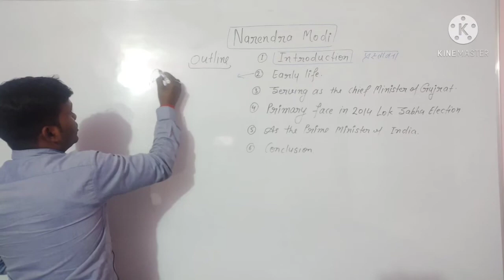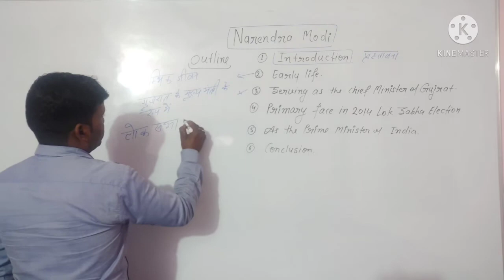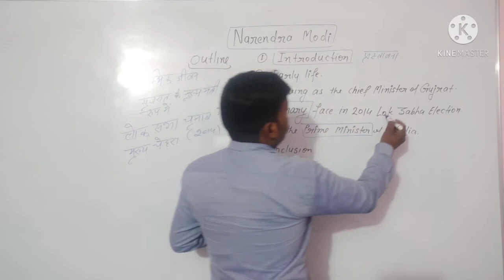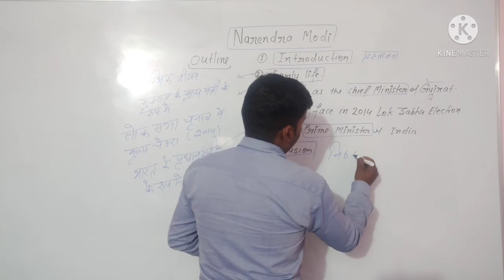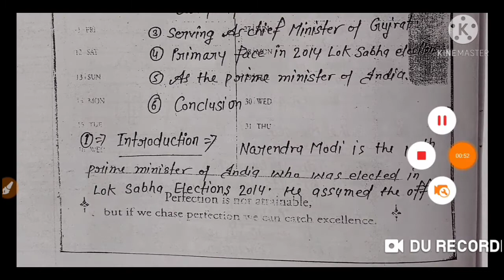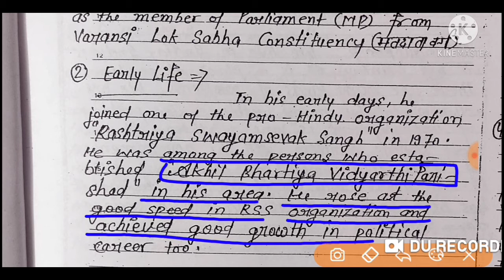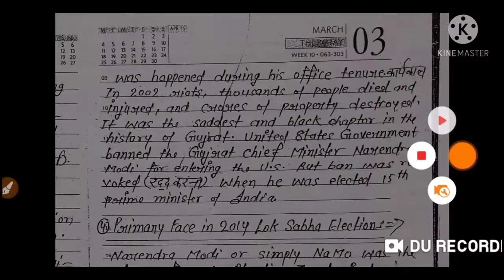An Essay on Narendra Modi